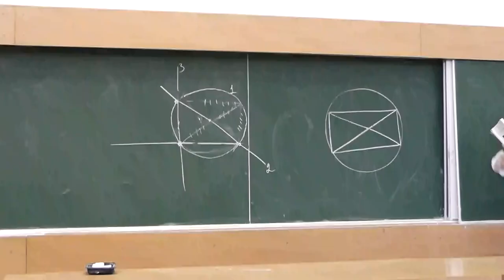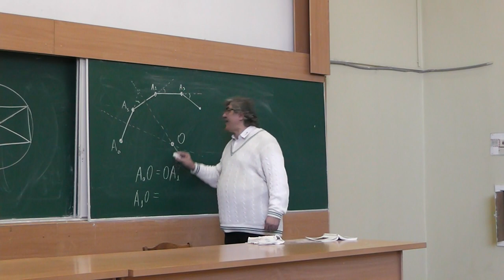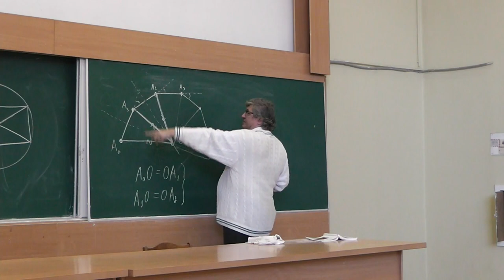87 Шаги по окружности (156)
Робот проезжает по прямой 1 метр, поворачивает направо на некоторый угол, проезжает ещё один метр, опять поворачивает направо на тот же угол, снова проезжает 1 метр и так далее. Докажите, что точки поворотов лежат на одной окружности.

и
"«Геометрия в задачах». Александр Ханиевич Шень"